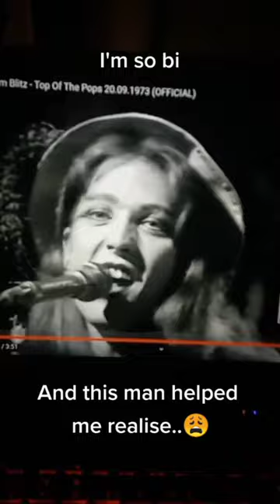Steve Priest Of The Sweet Was So Freaking Beautiful